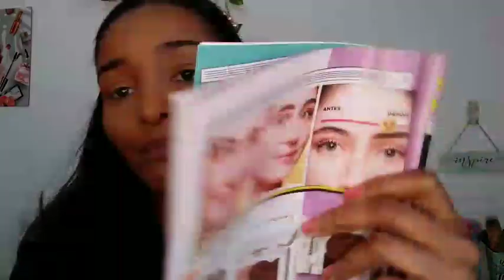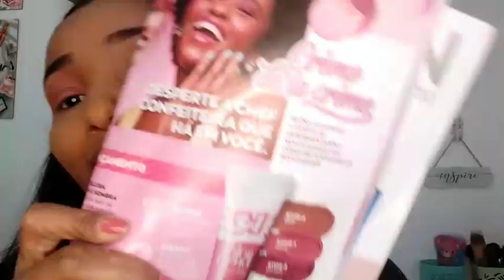GEL PARA SOBRANCELHAS + 3 EM 1 BLUSH BATOM E SOMBRA COLORTREND